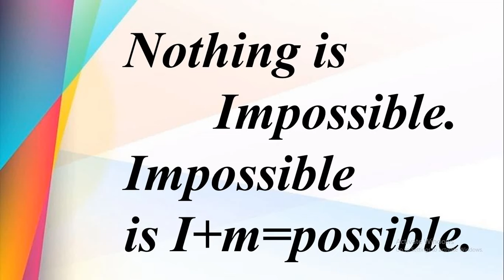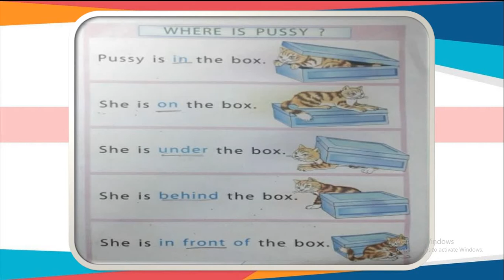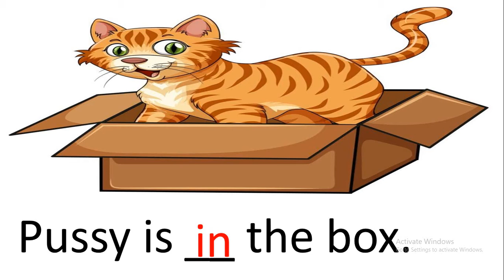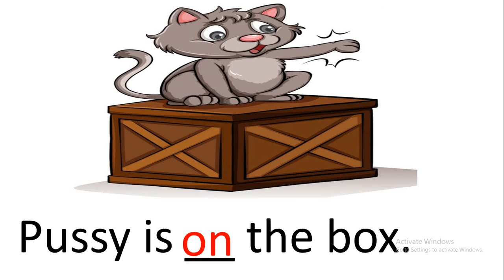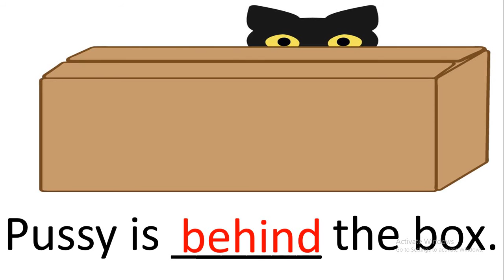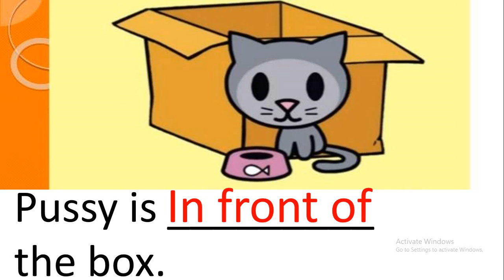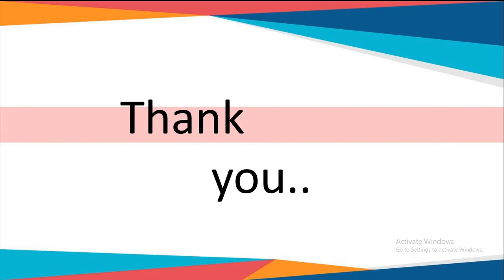English Medium - STD - 2 - ENGLISH - Fill in the blanks